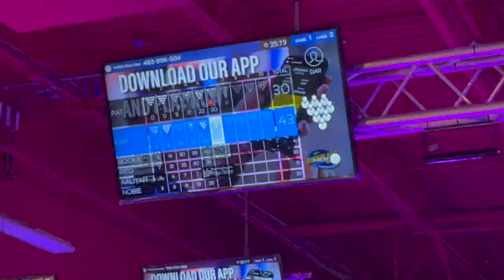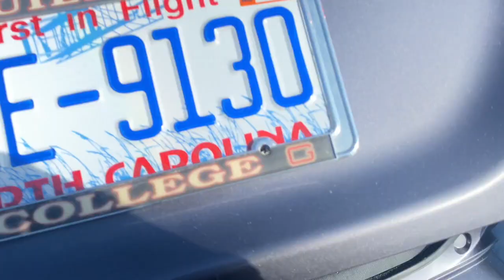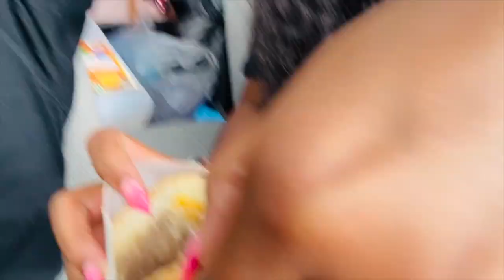LONGEST ROADTRIP VLOG🚗🎥 PT.2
WASUP DP GANG 👀‼️🦍
WERE BACK WITH ANOTHER BANGER ‼️🧨
In this video we are Vlogging our vacation, we were gone for a total of 10 days and this is the footage of all the days.

MAKE SURE YOU GO CHECK OUT MORE VIDEOS, WE LIT 🔥 COMMENT ON SOME VIDEOS SO WE CAN SEE THEM‼️

DP NATION 4 LIFE

WE READ ALL COMMENTS 🔥‼️🗣

D-Robs

Patty